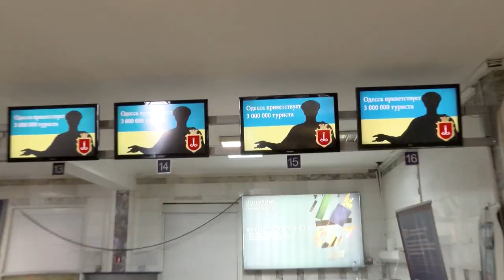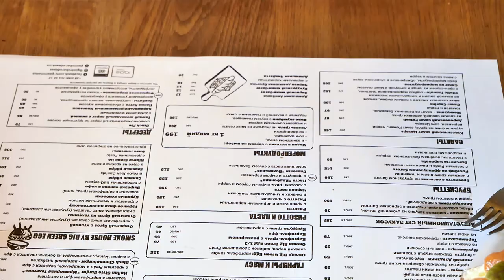Что сказал об Одессе 3-х миллионный турист